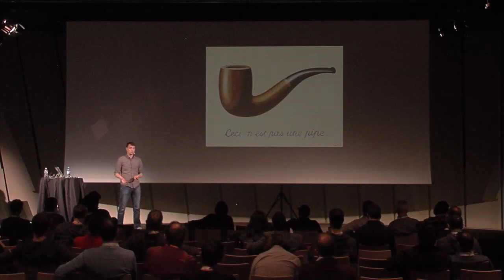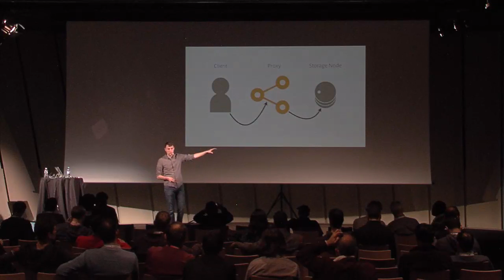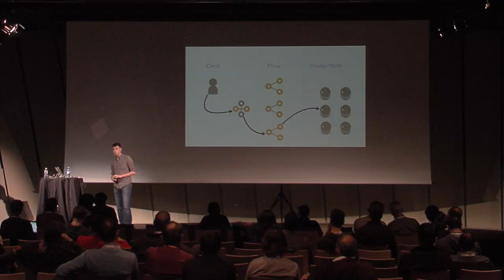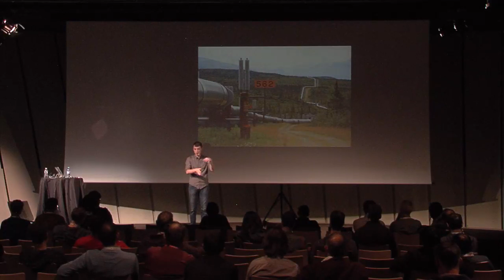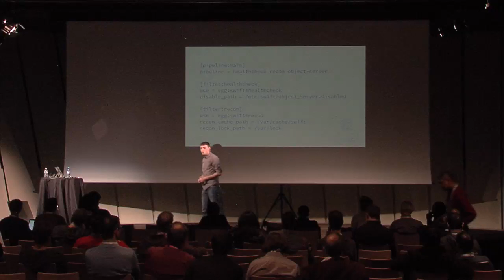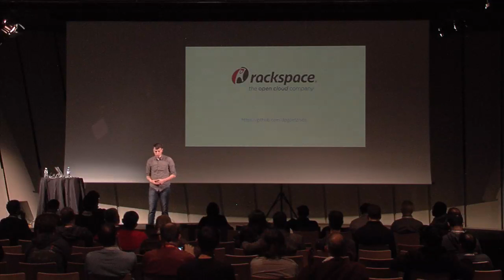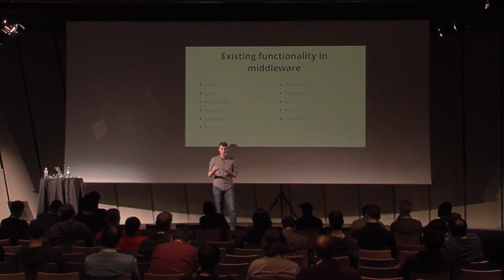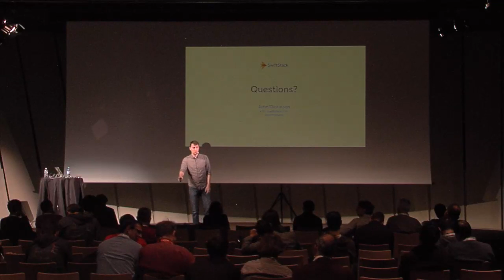Extensibility in Swift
OpenStack Swift is and has always been a modular, extensible storage system. Swift is not an abstraction layer on top of an object storage system. OpenStack Swift provides clients a unified namespace that abstracts away the underlying storage volumes.